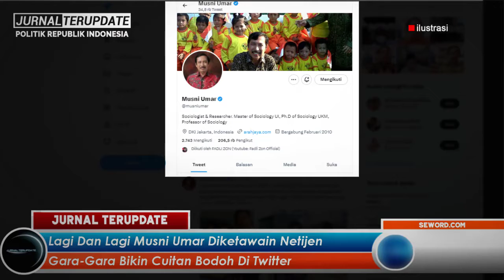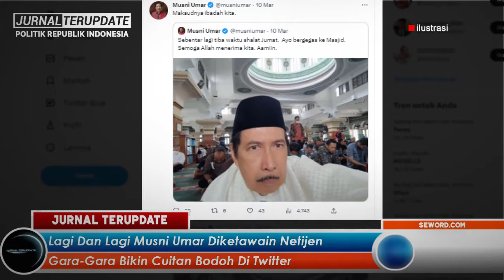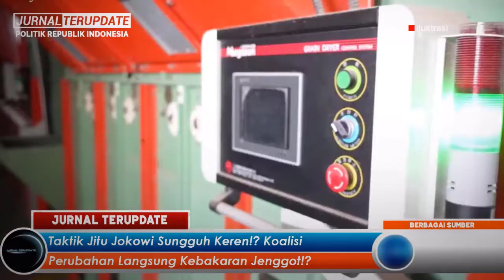NGAKAK BUKAN MAEN😂GARA² BIKIN CUITAN BODOH DITWITTER🔥❓ LAGI & LAGI MUSNI UMAR KENA GEPREK NETIJEN❗❓